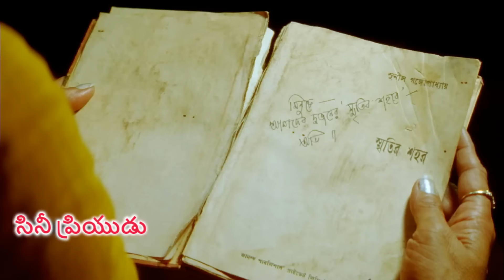హీరో తన సినిమాలో తల్లి పాత్ర చేస్తునామెతో | Movie Explained in Telugu | Cine Priyudu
Movie Story Explained in Telugu